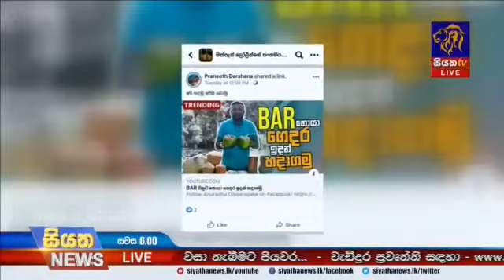නියෝජ්‍ය සුරාබදු කොමසාරිස් කපිල කුමාරසිංහ නීති විරෝධී මත්පැන් සම්බන්ධව මාධ්‍ය වෙත අදහස් දක්වමින්